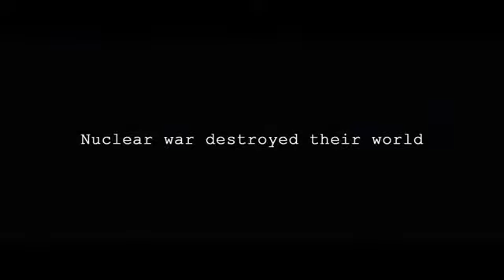CHS Film Festival 2015